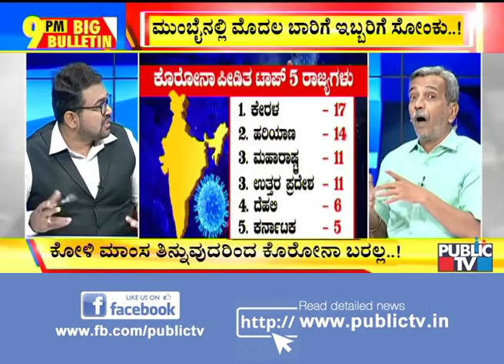Big Bulletin | ದೇಶದಲ್ಲಿ ಏರಿಕೆಯಾಗುತ್ತಲೇ ಇದೆ ಕೊರೋನಾ ಸೋಂಕಿತರ ಸಂಖ್ಯೆ | HR Ranganath | Mar 12, 2020